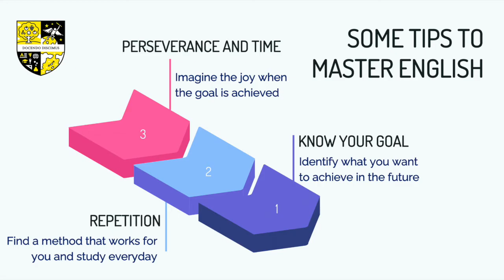IELTS8.0を取得したベトナム出身Anhさんの独り言英語学習法